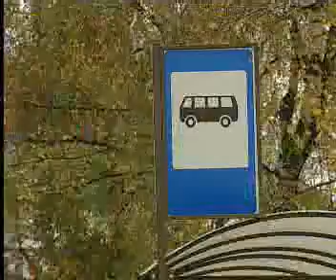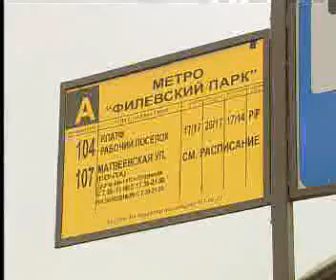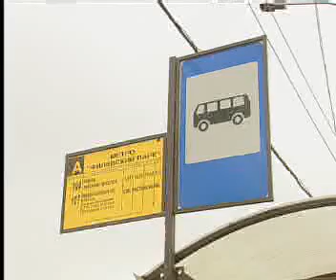Конечная станция Филёвский парк ( Москва )